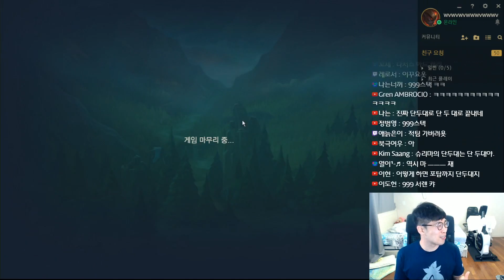750스택나서스1vs4풀피풀스펠원딜탑정글서폿 오게두어라 서리한이 굶주렸다!(Top Nasus vs Gnar)